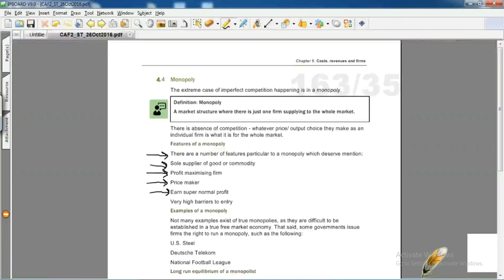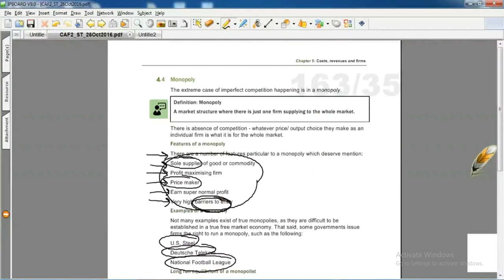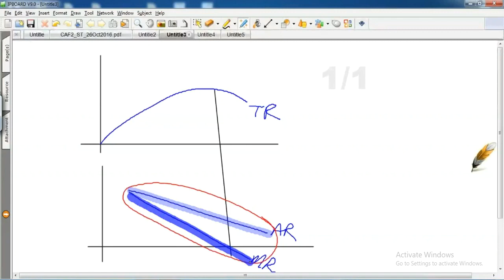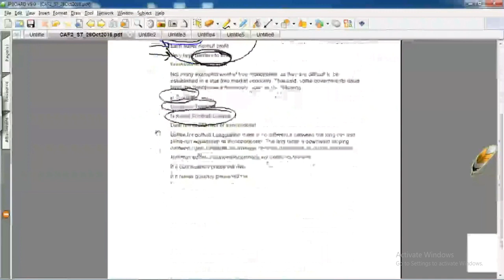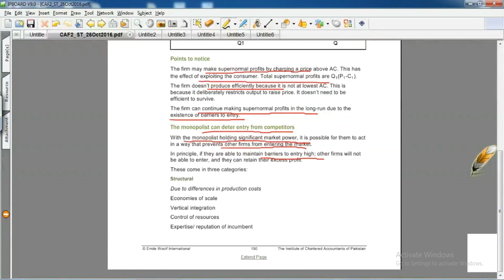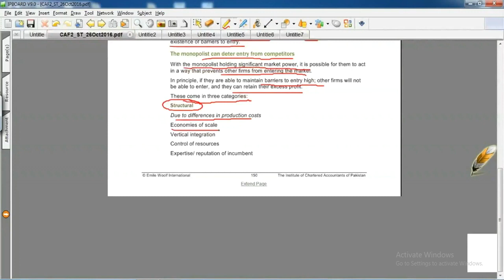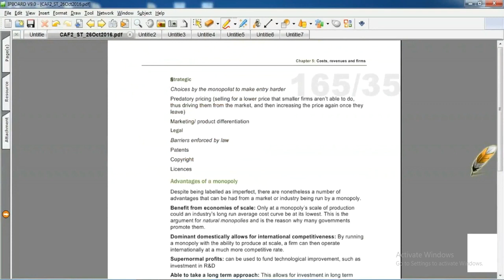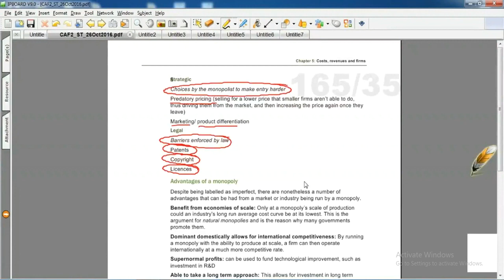Lecture 36 | CA | CAF 2 | Introduction to economics and finance